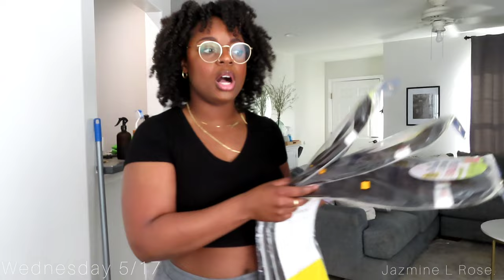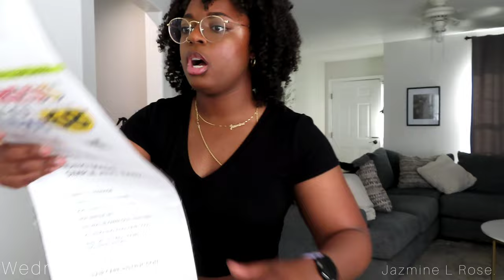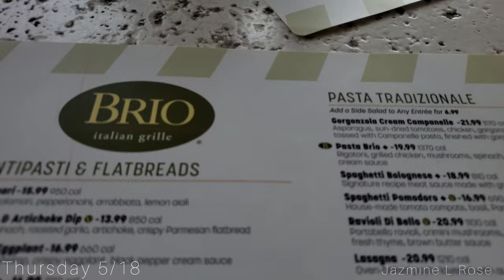VLOG | SHOPPING + NEW FRAGRANCE + INTERVIEWS + EATS + UNBOXING +GRWM | JAZMINE L ROSE.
Hey everyone welcome back to another vlog, we have a lot going on this week so enjoy!

Thanks again!!